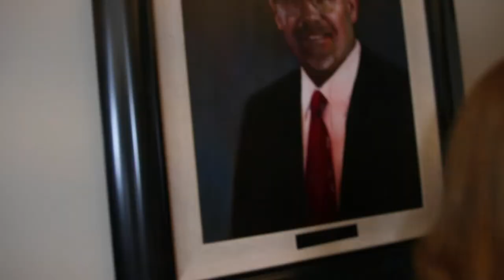Behind the Scenes at a Corban Athletics Media Day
Take a behind-the-scenes look at each of Corban University's athletic program's 2018 photo shoots and media days.